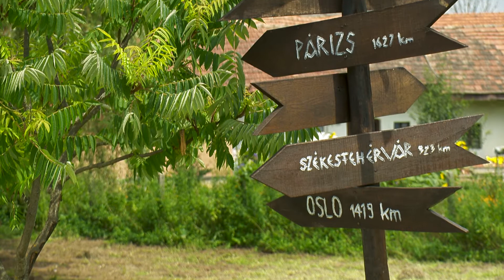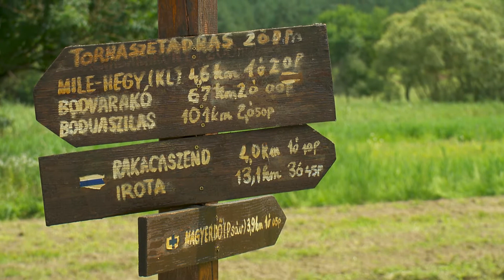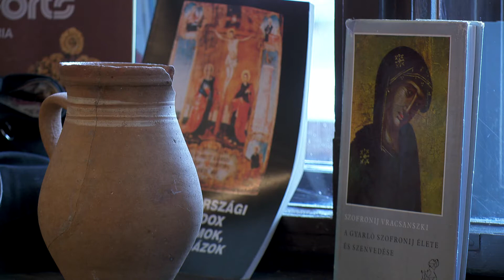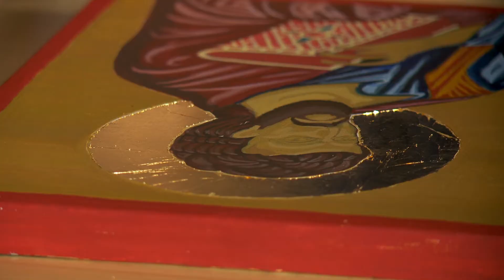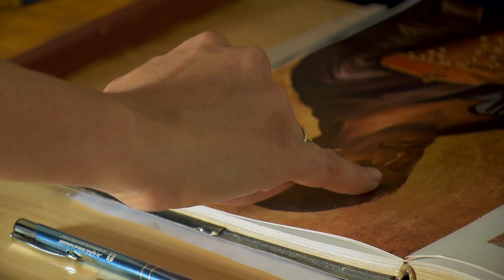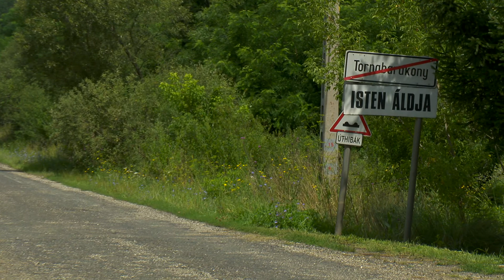Ikonfestő tábor – Tornabarakony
Hogy töltöd, mivel telik majd a nyarad? – hangzik a kérdés egyre gyakrabban. Sokan már tudják a választ, megtervezték a vakációt. Vannak, akiket a hegyek vonzanak, mások vízparton szeretnének pihenni. A fiatalok főként az utazásban, a pörgésben, fesztiválokat, élményeket hajszolva keresik majd a kikapcsolódást. De akadnak olyanok is, akik épp arra vágynak, hogy végre kikapcsoljanak mindenféle zajt, rohanást.